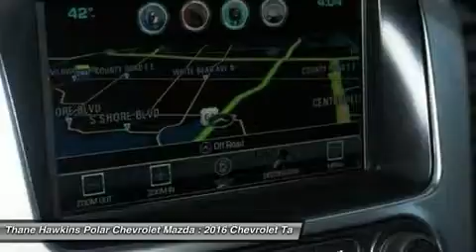2016 Chevrolet Tahoe 63222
2016 CHEVROLET TAHOE White Bear Lake, MN
Stock# 63222

1801 E Co Road F

Tahoe LTZ, EcoTec3 5.3L V8 Flex Fuel, 4WD, Black with Black Interior. 3rd Row 60/40 Power Fold Split-Bench, 4-Wheel Antilock Disc Brakes, 5 12-Volt Auxiliary Power Outlets, Auto-dimming Rear-View mirror, Black Assist Steps w/Chrome Accent Strip, Blind spot sensor, Bose Centerpoint Premium 10-Speaker Surround Sound, Color-Keyed Carpeting Floor Covering, Electronic Cruise Control w/Set & Resume Speed, Electronic Stability Control, Emergency communication system, Enhanced Driver Instrument Information Display, Fog Lamps, Forward Collision Alert Sensor Indicator, Front & Rear Parking Assist, Front dual zone A/C, Garage door transmitter, Hands Free Power Liftgate, Heated & Cooled Driver & Front Passenger Seats, Heated 2nd Row Seats, Heated Leather Wrapped Steering Wheel, High-Intensity Discharge Headlights, Illuminated entry, IntelliBeam Headlamps, Low tire pressure warning, Memory seat, OnStar Basic Plan For 5 Years, Pedal memory, Perforated Leather-Appointed Seat Trim, Power driver seat, Power passenger seat, Power Release 2nd Row Bucket Seats, Power-Adjustable Accelerator & Brake Pedals, Power-Folding Heated Outside Mirrors, Push Button Keyless Start, Radio: Chevrolet MyLink w/Navigation/AM/FM Stereo, Rain sensing wipers, Rear air conditioning, Rear Cross-Traffic Alert, Roof-Mounted Luggage Rack Side Rails, Side Blind Zone Alert w/Lane Change Alert, Single-Slot CD/MP3 Player, SiriusXM Satellite Radio, Traction control, Unauthorized Entry Electrical Theft Deterrent Sys., And Wheels: 20  x 9  Polished-Aluminum. How would you like cruising away in this robust 2016 Chevrolet Tahoe at a price like this? The quality of this wonderful Tahoe is sure to make it a favorite among our educated buyers. Polar is the safest, easiest place on earth to buy a vehicle...no kidding! Call, e-mail, or stop by today!